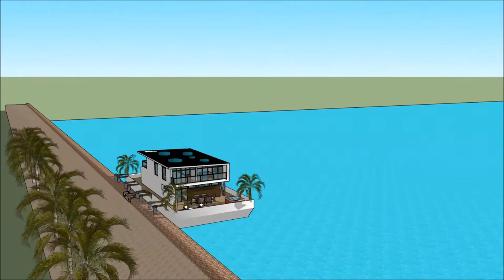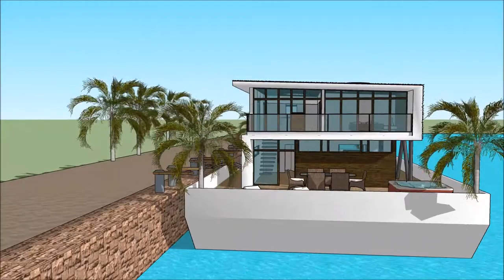Domum moderni domus beach architectura 3d model aedificia latino architectus latin faber engineeri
The floating house villa houseboatzania launching an innovative high-end luxury yacht floating house villa mansion home design potentially as a display of exhibition of Domum moderni domus beach architectura 3d model  aedificia latino  architectus latin faber engineering.

The collection of the Floating house villa houseboatzania concept of Domum moderni domus beach architectura 3d model  aedificia latino  architectus latin faber engineeriing consists of high luxury and architectural art pieces in minimalism combined with living on the waterfront of the harbour.

The floating house villa mansion yacht design has the basis to sustain living with high standards and contemporary structural design - Domum moderni domus beach architectura 3d model  aedificia latino  architectus latin faber engineeriing with numerous of prospects for excessive living and
celebrating the desire of life worldwide: